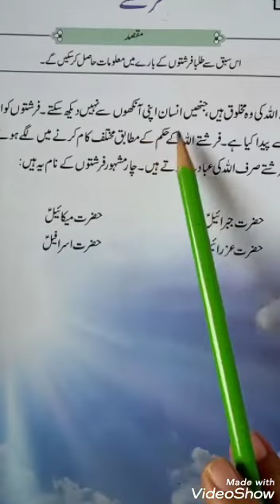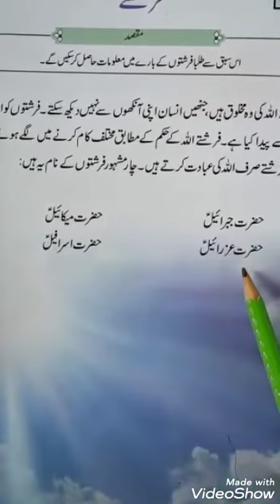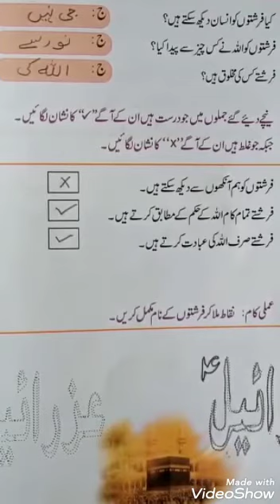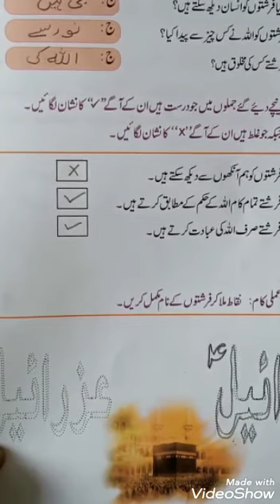Islamiat Class 1 unit 4 " Farishtey " reading and work